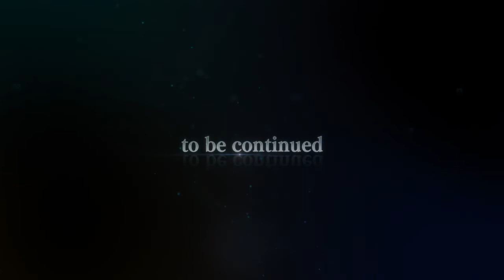SWORD ART ONLINE Alicization Lycoris The Sword Dancer quest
Rain joins the party! Now where's Klein and Agil?